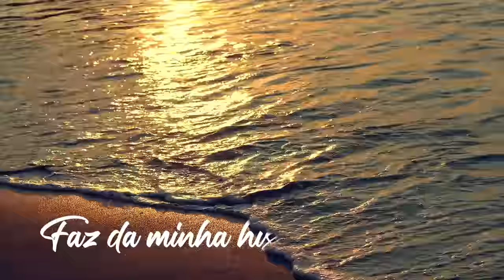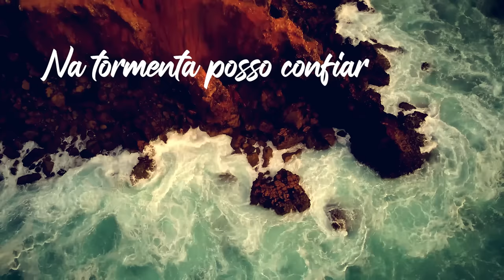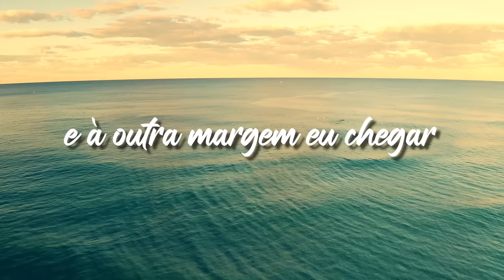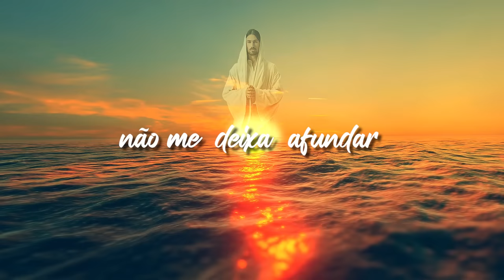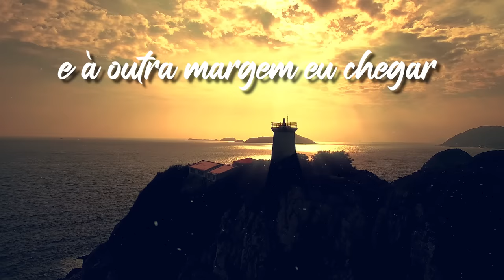Atravessando o Mar - Padre Mario Sartori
Gravado em Julho de 2022 nos estúdios da Regência Produções.

Bateria - Sidney Sales (Sidão)
Baixo - Anderson Sales (Salada)
Teclado - Serginho
Violões - Deré
Produção Musical, mixagem e masterização - Deré
Composição: Padre Mario Sartori